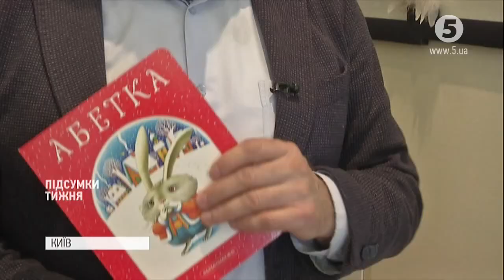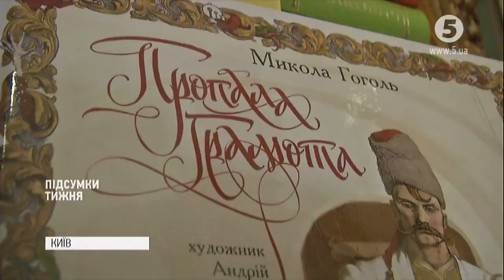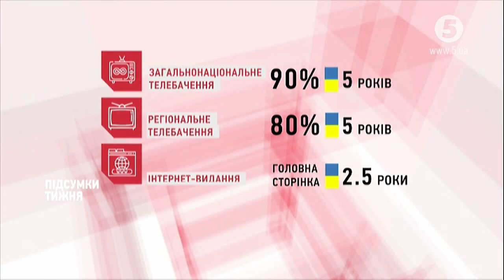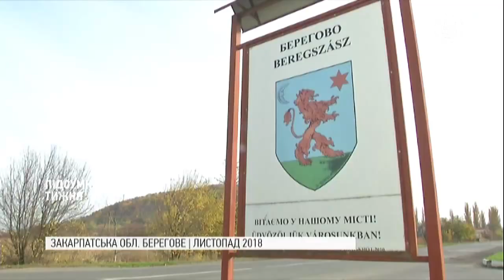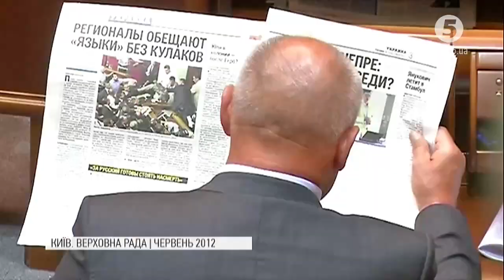Історичне рішення і загрози його торпедувати: чи готові політики захистити закон про мову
Історична подія, до якої йшли десятки років, а реалізовували в середині парламенту від 2016 року. Верховна Рада ухвалила закон про державну мову. І хоча в площині відповідальності за порушення норм закону багато порізали - щось відтермінувли на 2 роки, щось на 5 - певна віха в битві проти русифікації поставлена.
Природньо, що антиукраїнські сили в парламенті і поза ним обіцяють закон потопити. Ясна річ, Росія активує усі можливості в Україні і підключить союзників в тій же Угорщині.
Тепер питання, чи готові проукраїнські політики і громадське середовище захистити здобуток.